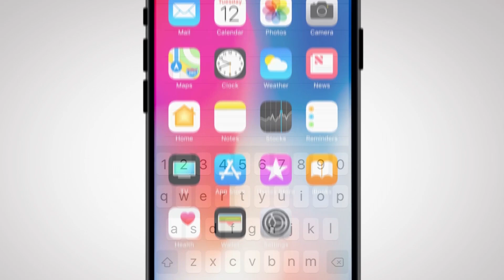Nhà Trọ Balanha - tập 28 | Yêu 1 người vừa bận rộn lại vừa đào hoa, liệu có nên dừng lại?